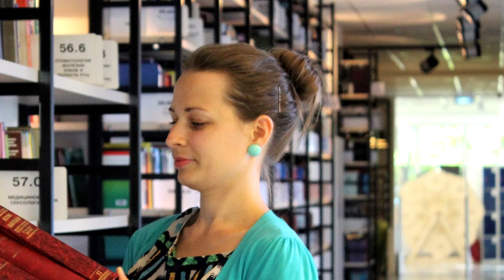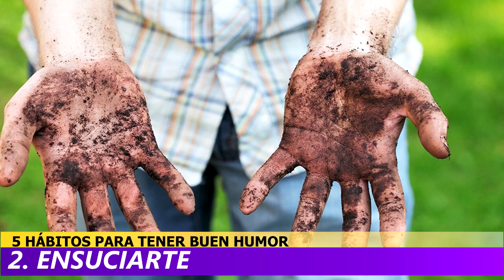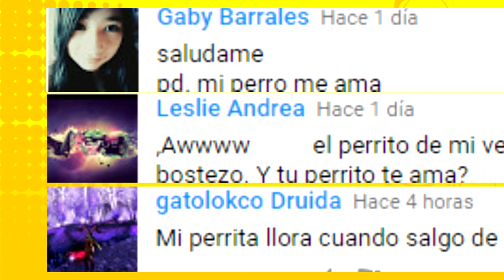Habitos Para Tener Buen Humor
Hoy en día encontrarse con personas de buen humor es casi imposible, pues debido a que todos andamos sumergidos en problemas de estrés, cansancio y entre otras cosas. Es mucho más sencillo estar enfadado todo el día, pero existen unos secretos para contrarrestar esto, así que hoy veremos 5 hábitos para tener buen humor